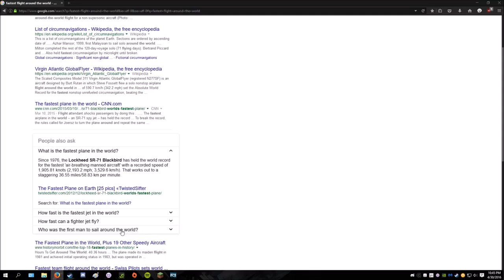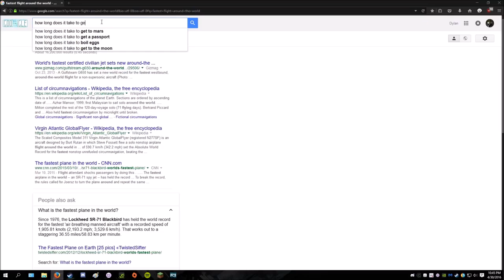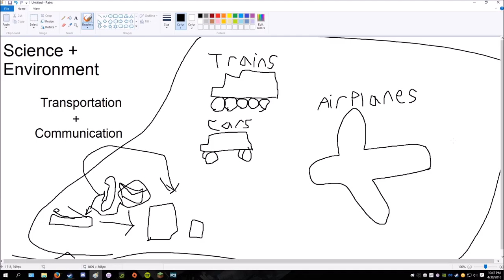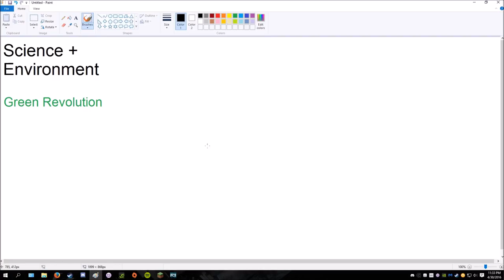AP World History Project: Science and Environment (Part 2 of 3)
Part 2 of my AP world history project. This one I felt I knew a lot less about, but I loved making it none the less